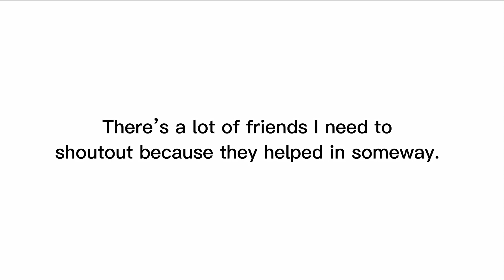Robloxian Realities EP3: Evacuate / Roblox + Transfur Outbreak Gacha Club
It is finally here! EP 3 is a prologue, setting the story for the first 3 major Robloxian Realities characters. It sets on Transfur Outbreak, where it used be your average Furry game. Until, something was released into the facility.

Most of the songs in the background are from Transfur Outbreaks OST.

(some you may need to find via searching Transfur Outbreak Music on YT)

goofy tags